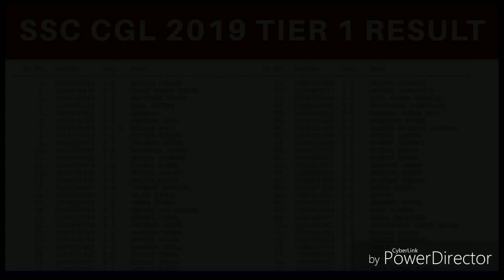SSC CGL 2019 Tier- 1 result announcement, SSC CGL result latest update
Ssc cgl result announcement